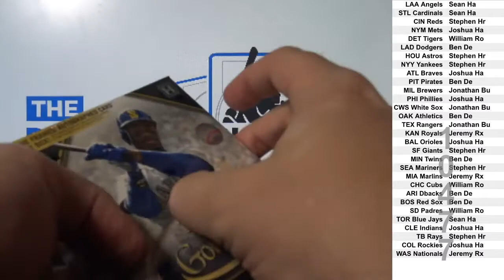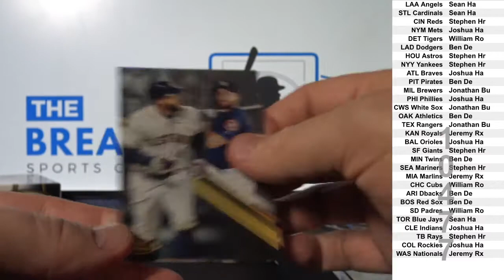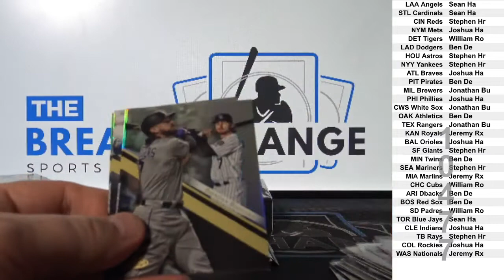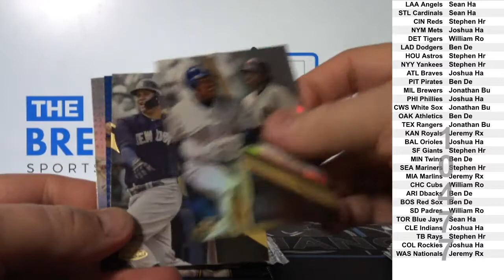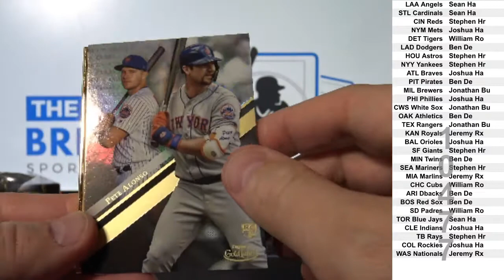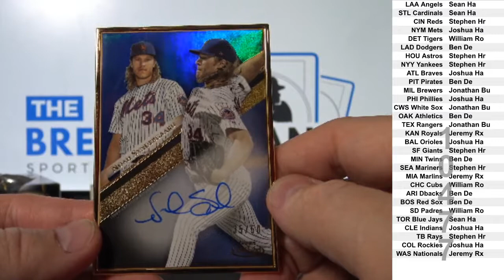2 Boxes of 2019 Topps Gold Label Baseball (Break ID: 10477)